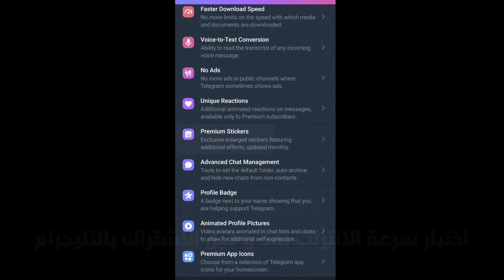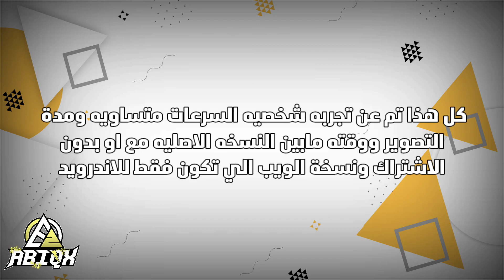هل تستحق شراء اشتراك بريميوم للتليجرام؟ Telegram Premium speed test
🚩[ وصف خاص ]

 يعتبر اشتراك تيليجرام بريميوم من اقوى السرعات وتنافس النسخ العاديه هل هذا صحيح؟ هذا ما تستكشفه في الفيديو.

0:00 بدايه

🚩[ الروابط_Links ]

موقع الاختبار: لايوجد
حجم العبه الكلي: لا يوجد
تحميل داخلي: لايوجد
اصدار العبه: الحالي لكل نسخ 8.8.5
متطلبات التشغيل الحد الادنى:
Android:
+6.0V - Free Space?
Snapdragon ?

🚩[ تاج_Tag ]

هل تستحق شراء اشتراك بريميوم للتليجرام؟